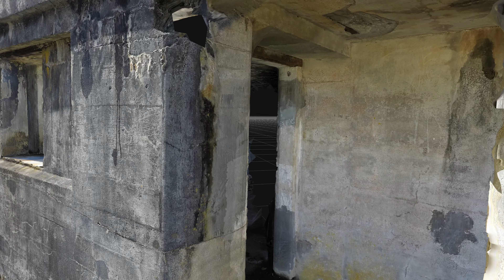sixteenth room, model 1 1 1, 2160p60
This is a room in Battery Russell at Fort Stevens State Park near Astoria, Oregon.  This part finishes the lower level and moves up to the second level.